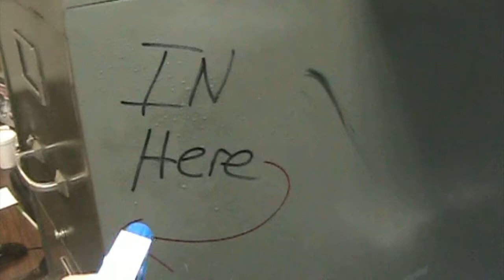Tagaway Graffiti Remover - Removes Graffiti from File Cabinet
Video from Equipment Trade Service Company Inc. for the product Tagaway Graffiti Remover. Tagaway® Graffiti Removal Information: Tagaway is a biodegradable liquid graffiti remover that is typically purchased in 32oz.